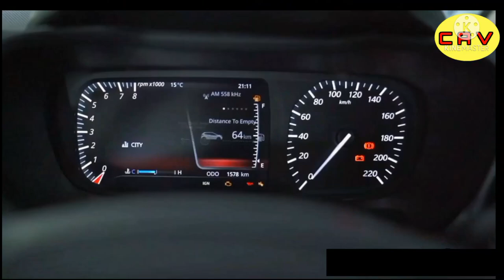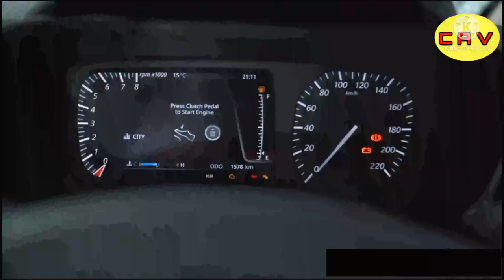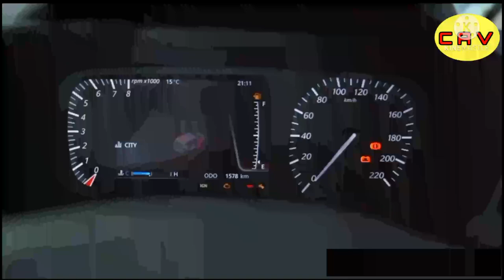Tata HBX 💪अब इंतजार खतम हुआ / Launch 2021.HBX price |Timero| Hornbill | TataHBX